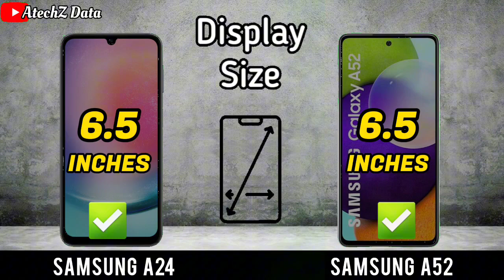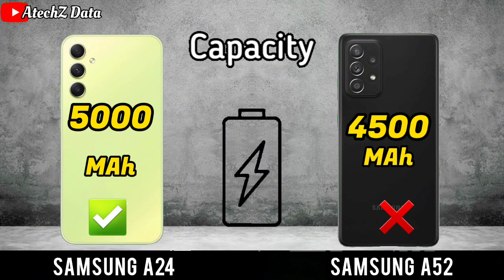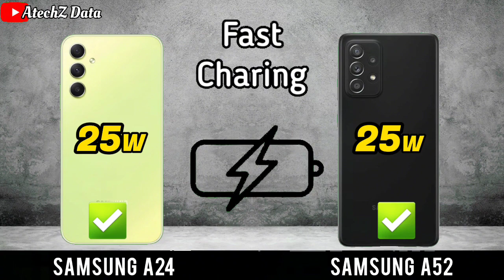Samsung Galaxy A24 vs Samsung A52,Samsung Galaxy A52 vs Samsung A24